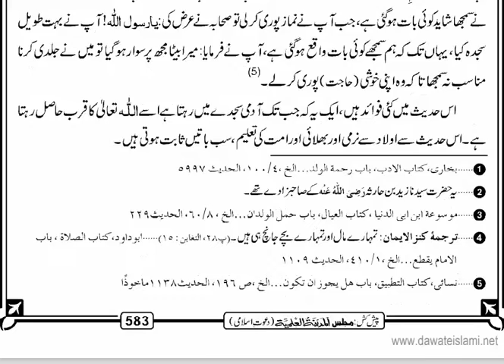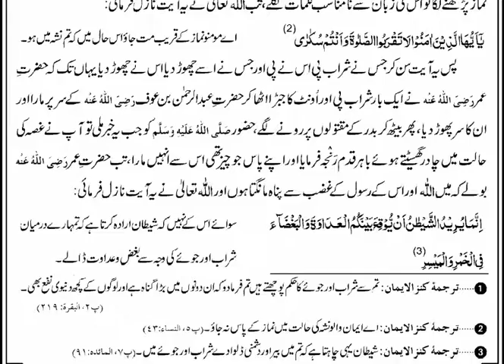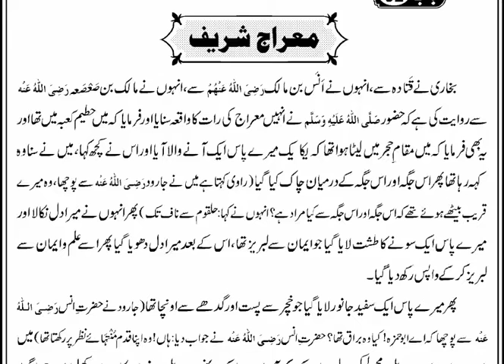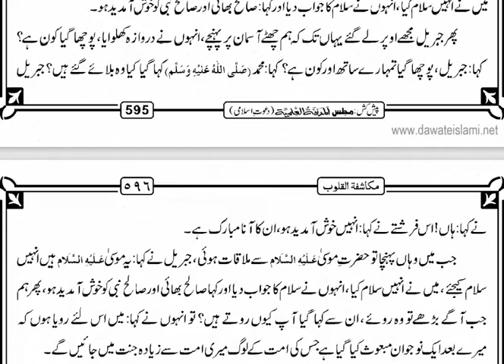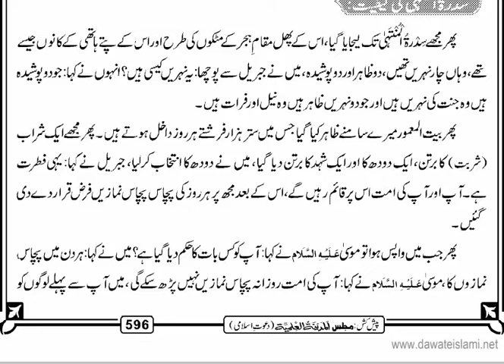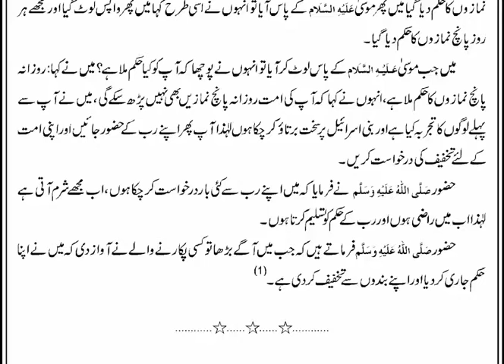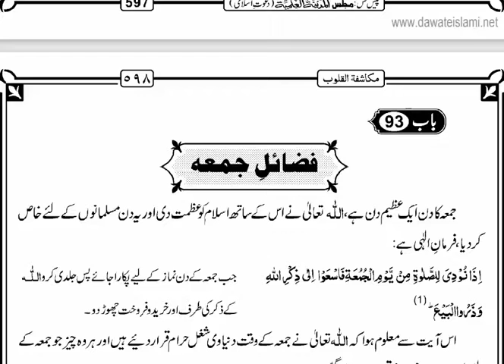مکاشفات القلوب Part-36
مترجم:
تلمیز اعلیٰ حضرت، استاذ العلماء مولانا مفتی تقدس علی خان رحمہ اللہ
کتاب مین اصلاح عمل کے خوالے سے کافی معلومت ہیں اور مختلف اعوان کے لیے تحت آیات، احادیث، اقوالی زرین اور مختلف واقیات اور حقیت درج ہیں جن مین موت اور قبر و آخرت کی بات ہے

Chapters:
00:00 حقوق اولاد و والدين
9:11 حقوق همساية اور مساكين پر احسان
16:46 شرابي پر عذاب
24:05 معراج شريف